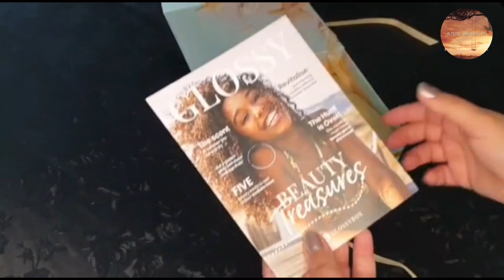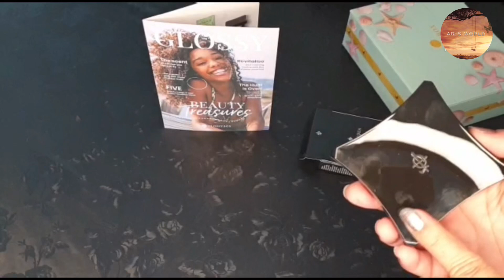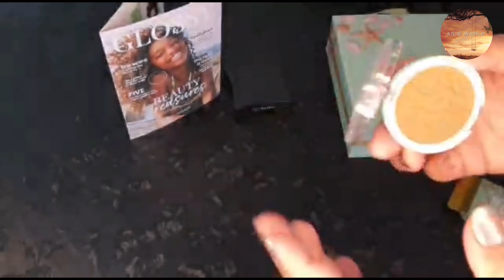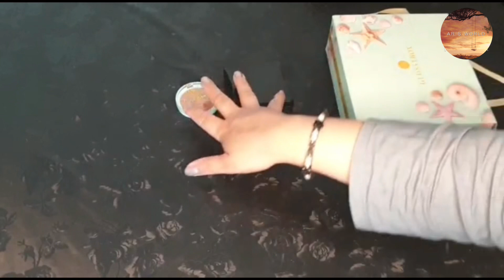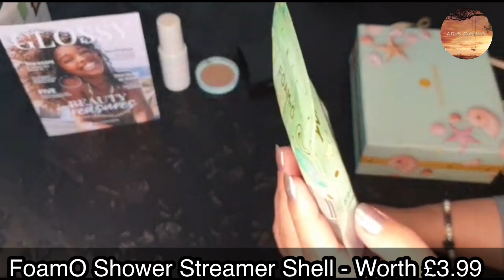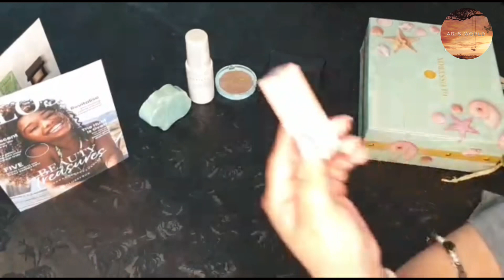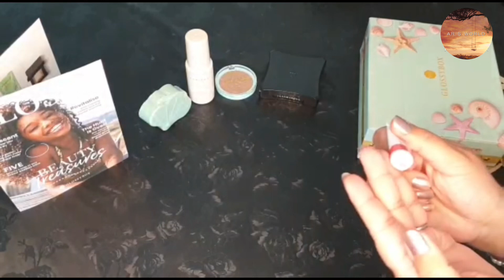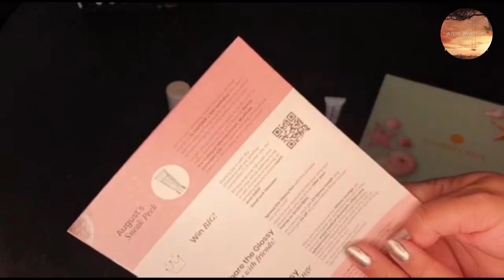GlossyBox July 2021 | Best Box or Not ? | Review | Unboxing | Urdu | AR World in UK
GlossyBox July 2021 Unboxing

This GLOSSYBOX features incredible five full size products that worth more than £80.